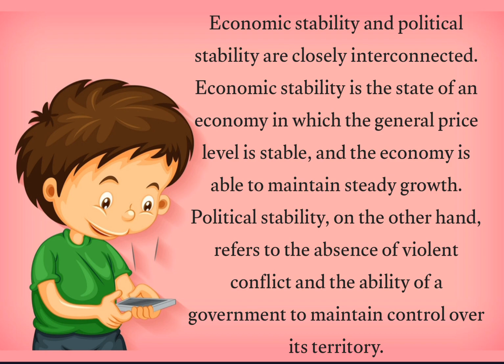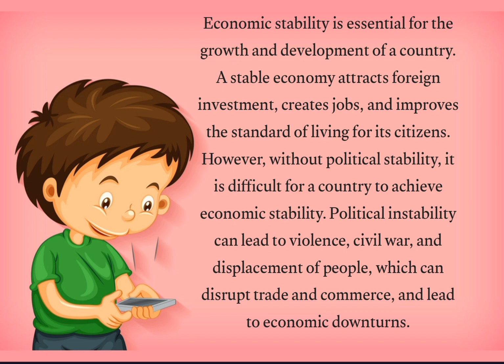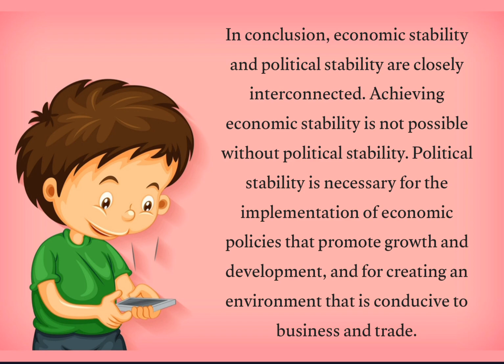Economic stability is not possible without political stability